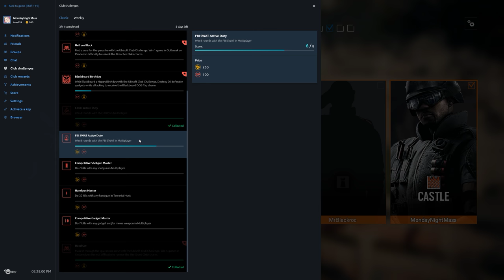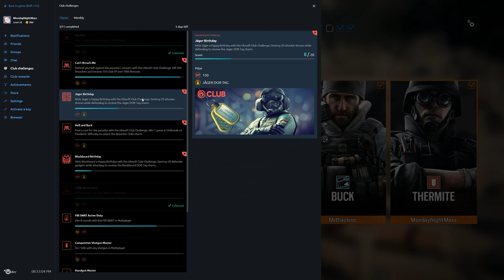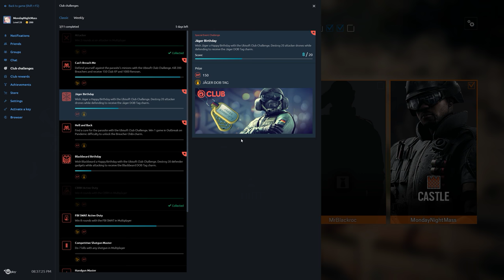Rainbow Six Siege + Part 1658 + Consulate TDM Bomb + Operation Chimera pcgaming crew